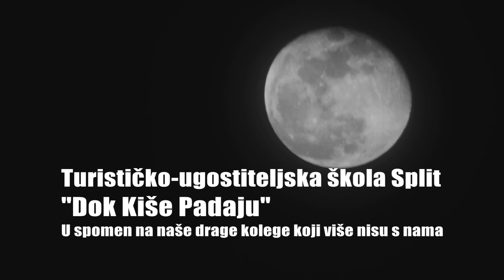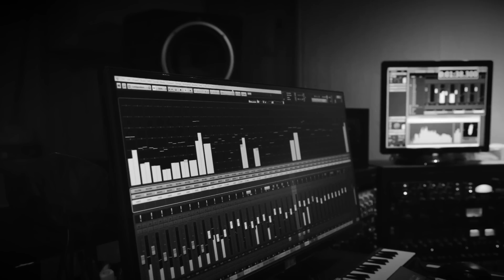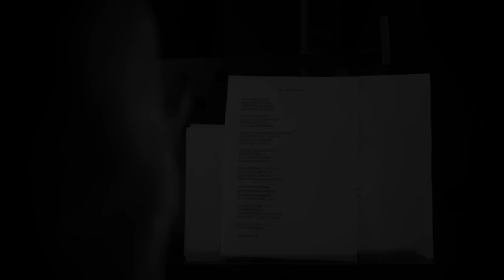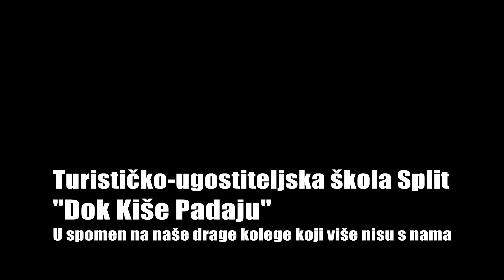Turističko-ugostiteljska škola Split - "Dok kiše padaju"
U spomen na naše drage kolege koji više nisu s nama.

Cover of Foreigner - 'I Want To Know What Love Is'
Written and composed by Mick Jones
Croatian lyrics by Jelica Dragun, Dijana Štambuk.
Vocal arrangement by Darijo Džaja